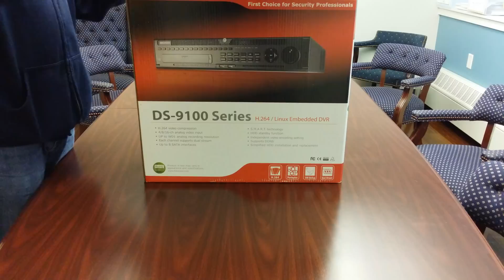Hikvision DS-9100 Series (DS-9016HWI) Hybrid DVR (16 Analog + 16 IP) unboxing by Intellibeam.com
Model we used was a DS-9016HWI supporting 700TVL. Another variation available is DS-9016HFI but that only does 480TVL. We installed some WD Green AV drives inside it. Best part of it all, that not mentioned anywhere in the specs, was that this is running a version of LINUX that is embedded on the board. Why they don't plaster that all over the place, I am not sure. It is the first thing we saw as soon as we picked up the device.

The DVR boots in close to 20 seconds. Every analog camera we had plugged in popped right up. The quality was a noticeably better than the prior DVR.

To some up this device, it works quite well. After dealing with PC NVR's etc, I never want to go back to building servers again.

Specs:
H.264
16CH- Analog + 16 CH IP for a total of 32 cameras.
1920x1080 HDMI and VGA
Up to 8 Hard Drives supporting 4TB each.

by Intellibeam.com
Technology of tomorrow, today™

Facebook.com/intellibeam
Twitter.com/intellibeam